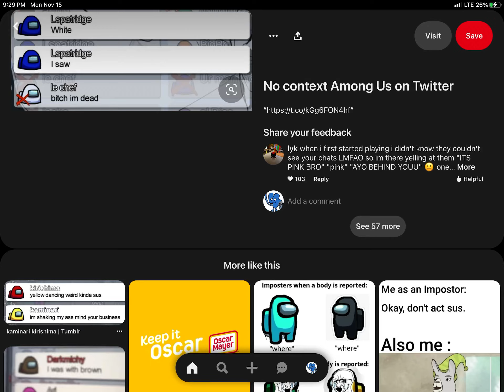November 15, 2021